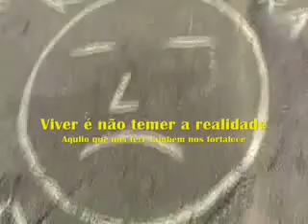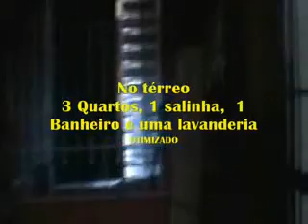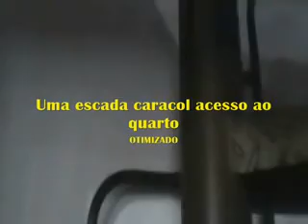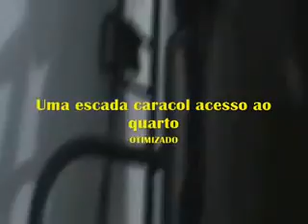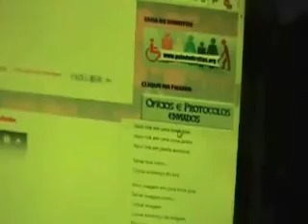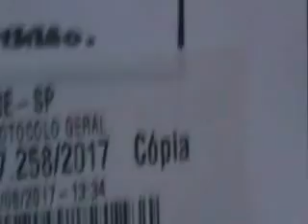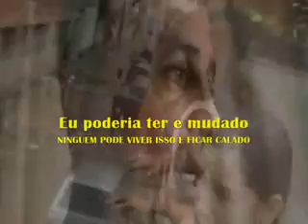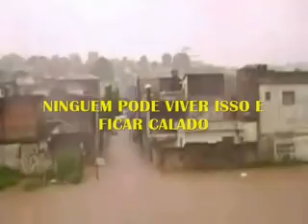VPR Desabafo de Lourivaldo Delfino ao Juiz Dr CHRISTIANO JORGE SANTOS